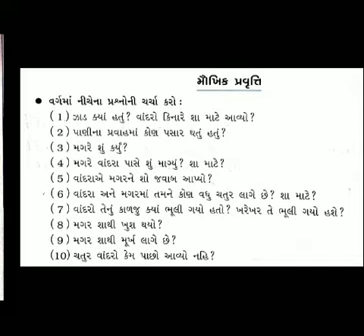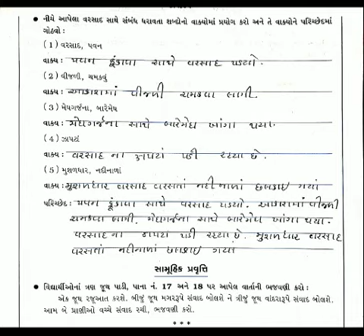2ND STD 6 GM GUJRATI CH 2 DVIDAL P 5 BY JOSHI HARSHABEN